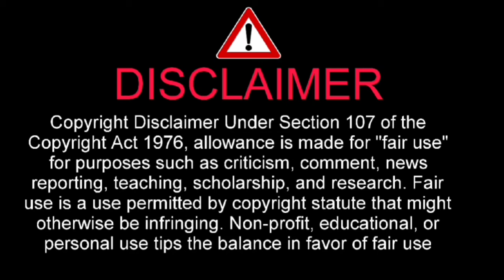中村俊輔引退試合！中田英寿が登場 || Video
I have told about 中村俊輔引退試合！中田英寿が登場 || Video

中村俊輔引退試合！中田英寿が登場

中村俊輔
中田英寿

「ヒデ来た！」　中村俊輔氏の引退試合、中田英寿氏サプライズ登場にファン驚き「激アツすぎ」

中村俊輔氏の引退試合が開催
　2022シーズンで現役生活を終え、現在は横浜FCのコーチとして、指導者の道を歩む中村俊輔氏の引退試合が12月17日、ニッパツ三ツ沢球技場で開催。「YOKOHAMA FC FRIENDS」と「J-DREAMS」による対戦で試合が行われたなか、メンバー表に名前がなかった元日本代表MF中田英寿氏のサプライズ登場が反響を呼んだ。

「YOKOHAMA FC FRIENDS」には横浜FC時代にともにプレーした戦友たち、一方の「J-DREAMS」には日本代表時代に共闘した名手たちが多数集結した中村氏の引退試合には、多くのファンが詰めかけた。14時キックオフとなった試合は前半6分、「YOKOHAMA FC FRIENDS」の中村氏が代名詞のフリーキックで先制すると、同26分にも流れの中から2点目を決めた。

試合前の選手入場シーンでは、メンバー表に名前がなかった中田氏の姿が。ピッチにその姿を現すと、サプライズ登場ともあってSNS上では「シークレットゲスト？すごい」「ヒデ来た！」「ヤバい」「中田英寿来てるの激アツすぎ」などと驚きの声が広がっていた。